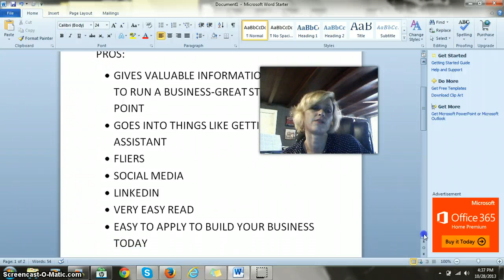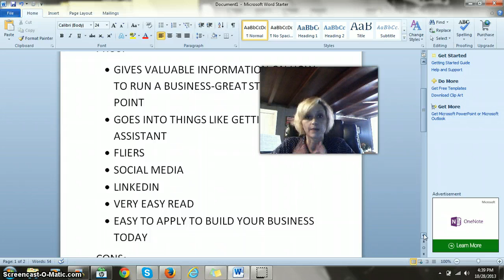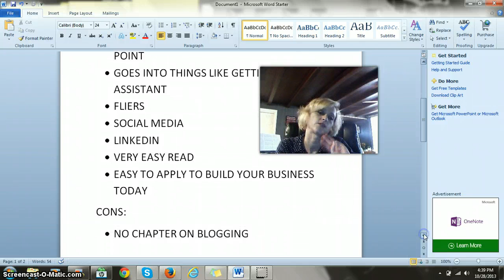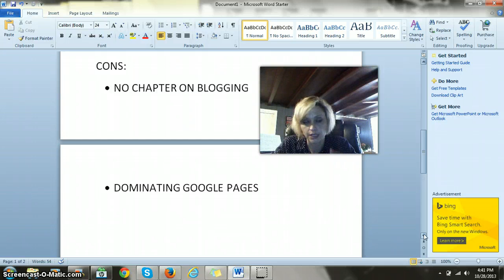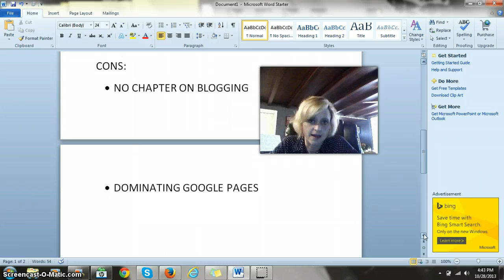Cold Calling is A Waste of Time-Review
Cold Calling is a Waste of Time by Frank Raumbauskas-Review